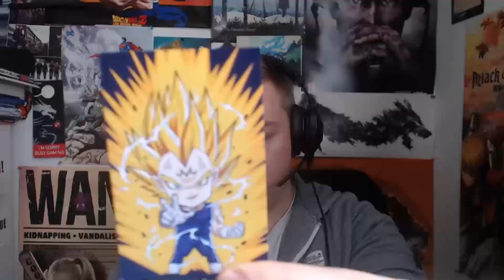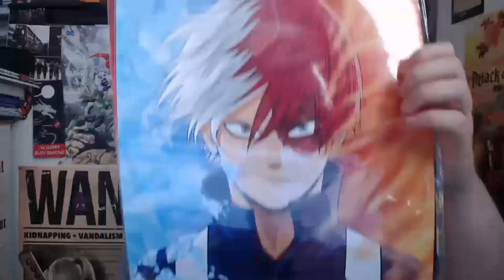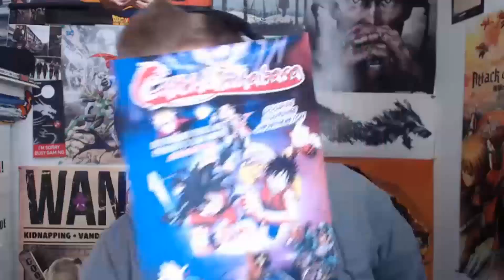JE SACRIFIE MA "BARBE" POUR CE COSPLAY ! - Récap' Geek Days Lille 2018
Récap' des Geeks Days de Lille 2018 avec au programme mon cosplay en duo avec mon frère, mon avis sur le salon et unboxing de mes achats